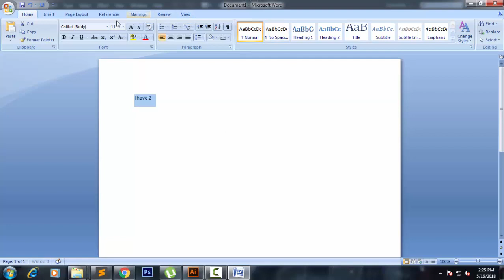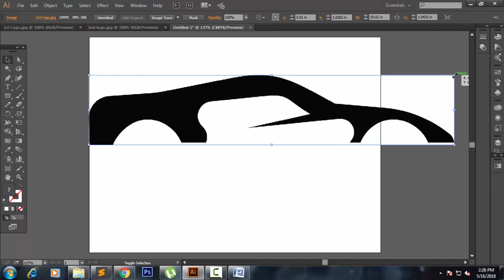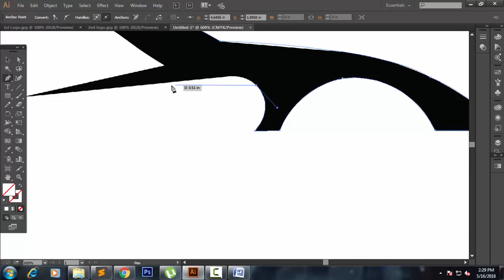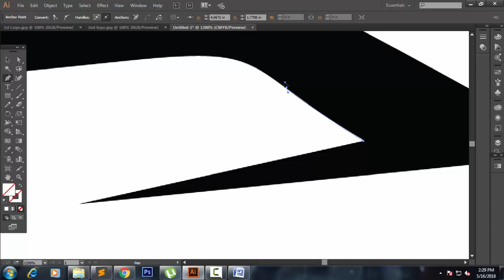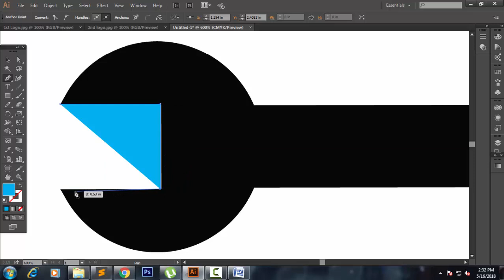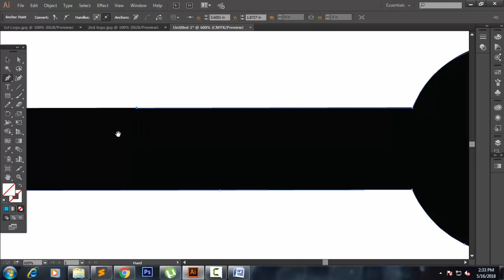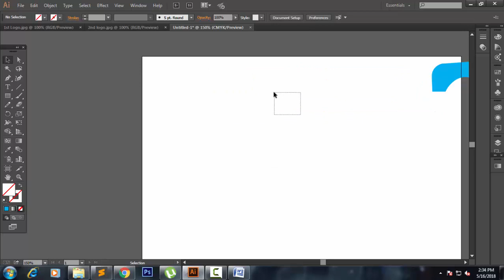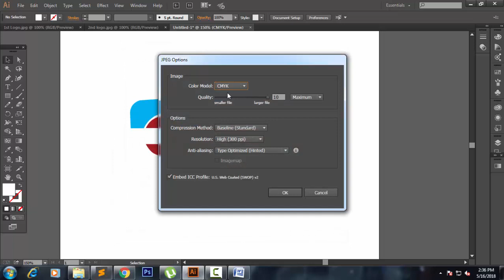How To Convert a PNG To Vector in Illustrator // How to use pen tool in illustrator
In this video i show you how to convert png images to vector and how to use pen tool. i create a simple logo i think you like it. please like and subscribe my channel.